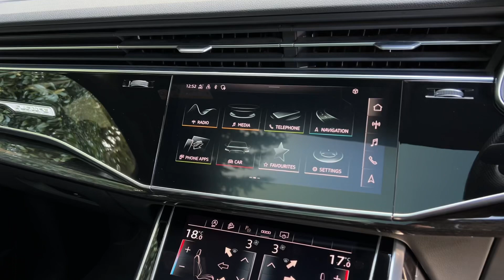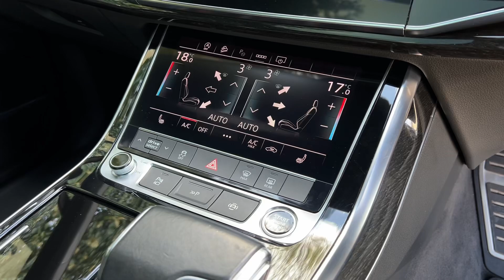AUDI Q7 3.0 TFSI QUATTRO S LINE BLACK EDITION 336 BHP VAT Q C&S PACK PANO ROOF | WALK AROUND VIDEO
VAT QUALIFYING. NATIONWIDE DELIVERY AND CLICK AND COLLECT Available. Here At Beck Evans We Are Proud To Introduce This Stunning Audi Q7 S Line Black Edition 55 TFSI 7 SEATER. With Only One Company Owner From New and Audi Main Dealer Service History. This Luxurious SUV Is In Impeccable Condition and Ready To Take On Its Next Adventure. HUGE SPEC!! Finished in The Eye Catching Daytona Grey Pearl Effect Finish With Full Black Leather Seats, Electric Front Seats With Heating Function, Full Panoramic Glass Sliding Sunroof with Sunblind, COMFORT AND SOUND PACKAGE, Bang And Olufsen Premium Sound System, Surround Camera System with Parking Assist Sensors Front and Rear, Satellite Navigation, DAB Radio, Smartphone Integration with Apple Carplay, Bluetooth, Phone Prep, Four Zone Automatic Climate Control Air Conditioning, Leather Multifunction Steering Wheel, Automatic Lights, Rain Sensors, Cruise Control with Speed Limiter, Audi Matrix LED Headlights with Dynamic Front and Rear Indicators, Audi Phone Box with Telephone Wireless Charging, Black Cloth Headlining, Electromechanical Steering, Hill Hold Assist, Keyless Entry with Keyless Go, LED Interior Ambient Lighting, Polished Oak Trim With Grey Finished Interior Trim, Privacy Glass, Stainless Steel Pedals, Adaptive Air Sports Suspension, Audi Drive Select, Audi Pre Sense Front, Auto Dimming Rear View Mirror, Black Roof Rails, Traffic Sign Recognition, Electronic Stabilisation Control, LED Daytime Running Lamps, Electric Tailgate, Eco Start Stop Function, Voice Activated Controls, Isofix Rear Seats, Remote Central Locking, Alarm, Experience the power and performance of the 55 TFSI MHEV engine, coupled with the legendary Quattro all-wheel drive system, providing you with a smooth and exhilarating driving experience. Don't miss out on the opportunity to own this exceptional Audi Q7. Visit our showroom today and take it for a test drive. Drive away in style and luxury with the Audi Q7. additional fees may apply, please note, not all cars are kept on site please call to make appointment and to avoid disappointment. pre-delivery check, peace of mind with the balance of manufacturers unlimited warranty until 17/08/2024 Hpi Checked, Part Exchanges Welcome. Low Rate Finance/PCP Finance Options Available, call now Tel: BUY WITH CONFIDENCE BECK EVANS A FAMILY RUN BUSINESS EST: 1970, 2018 CAR DEALERS AWARDS WINNERS, VAT QUALIFYING, VAT RECLAIMABLE FOR EXPORT AND BUSINESS USE ONLY. MULTI AWARD WINNING CAR DEALERS. Peace of mind with total cover/protection available, paint protection, extended warranties/main dealer labour rates. Keep your capital working for you with competitive payment options available from Beck Evans. LET US PROVIDE YOU WITH A QUOTE.